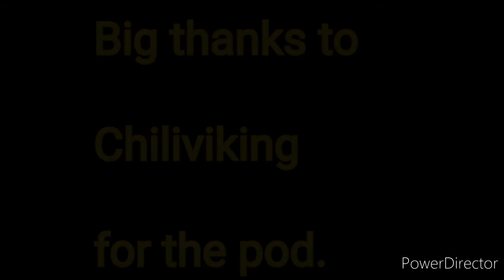Me vs 7 Pot Katie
It's pod season! Today I ate a new 7 Pot pepper I never had before. The 7 Pot Katie to be exact. Go see my review of this beautiful red and narly pepper.

If you like what you see make sure to smash that like button and subscribe to my channel and click the notification to keep you updated on whats coming on my channel.

In heat I trust! 🌶️🔥😋